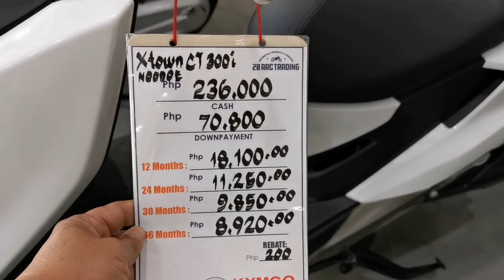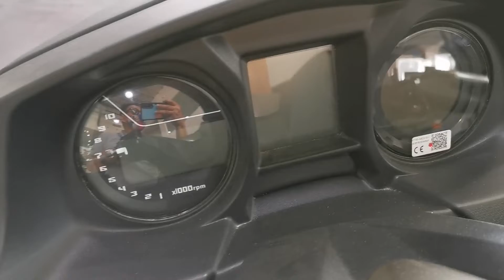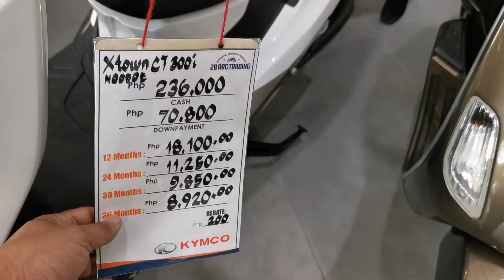kymco exciting 300i walkaround